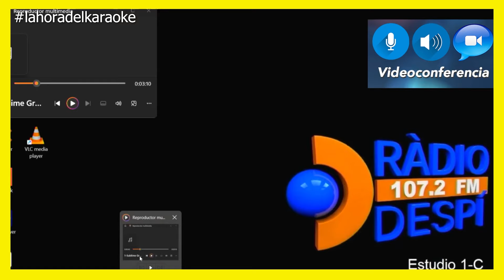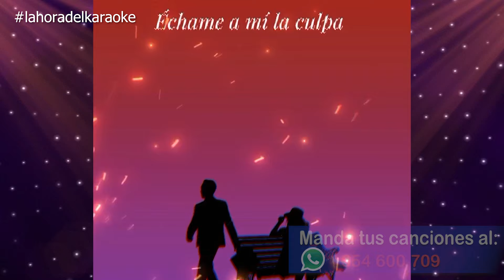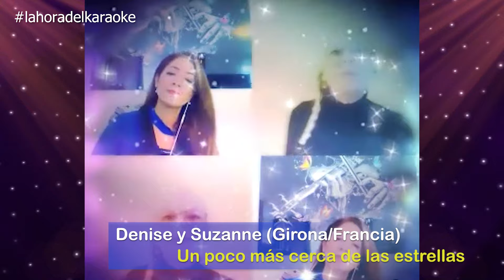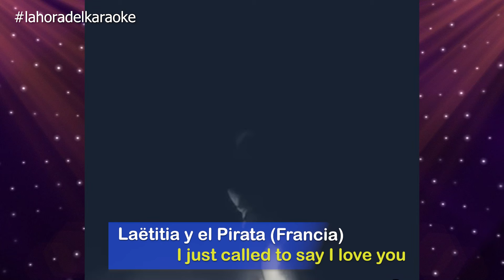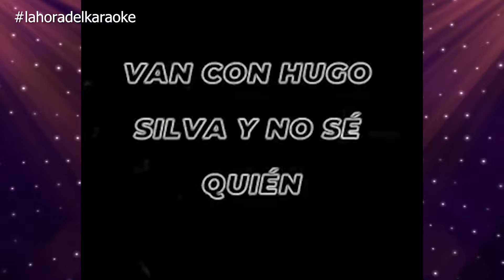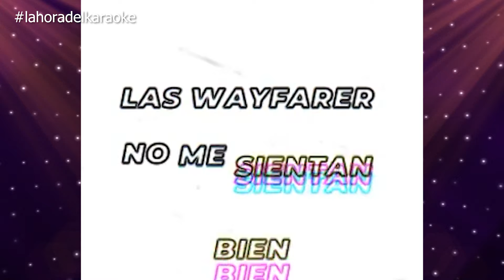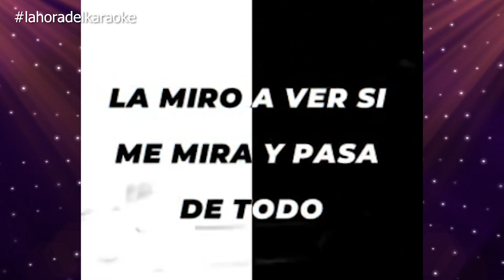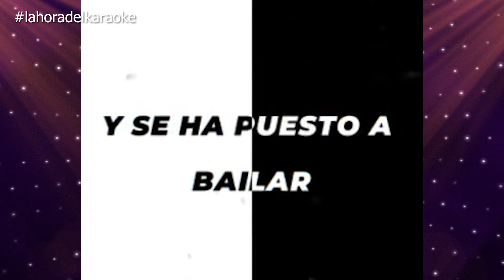La hora del Karaoke (🔴DIRECTO nº 305 13-03-2024🔴)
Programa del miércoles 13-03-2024